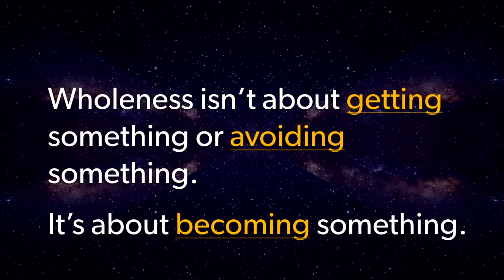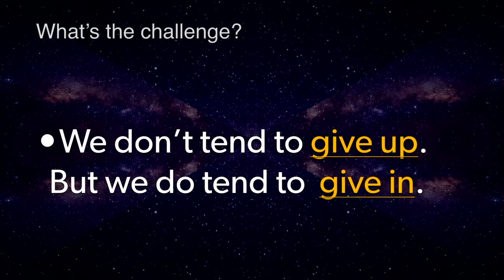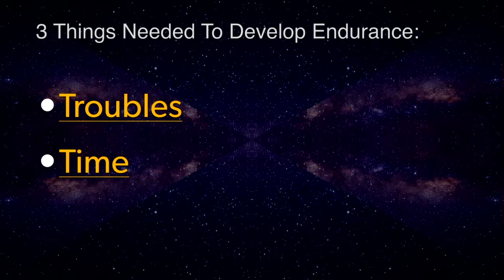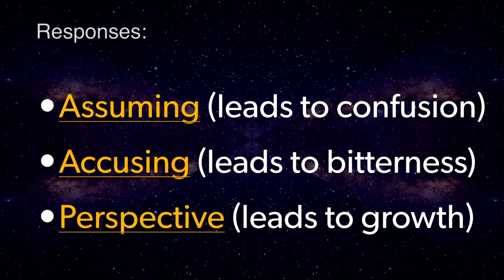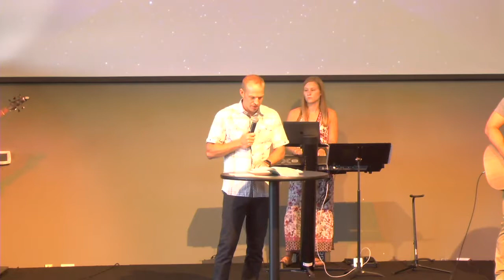The Key To Endurance: Sacred Rhythms (Part 5)